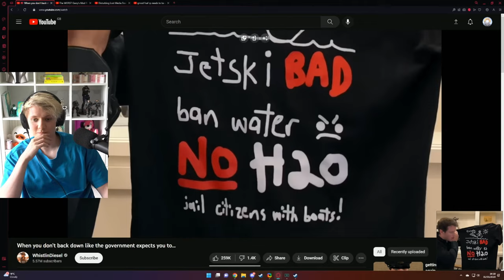Pyrocynical Made A Huge Mistake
He did an oopsy (again)

Podcast:   @TBHpodcast
Main channel: @Pyrocynical
2nd: @PyrocynicalVEVO